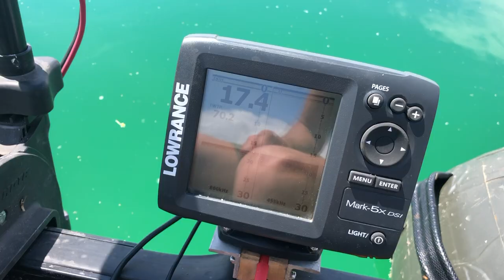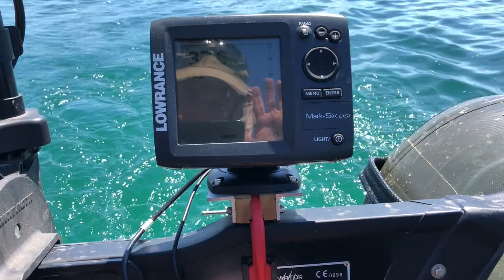THE ELLIS DIARY - LAC DU DER, CHANTECOQ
Part 15 - Well, I took myself out of my comfort zone and hit the road to France, destined for the mighty Lac Du Der, otherwise known as Chantecoq.
I've boat fished on big pits in the UK before but nothing could have prepared me for the vast 12,000 acre inland sea.
I was taken from my gravel pit British comfort zone and I loved every minute of this big adventure.
I had a comment from my previous video about my voice of music being rubbish so I've decided to up my game this time around and give you an overload of garbage, enjoy!

PS, I would strongly advise that you do not watch this as a minor, the music may be a bit too extreme for young ears.
To all the parents out there, I have warned you.